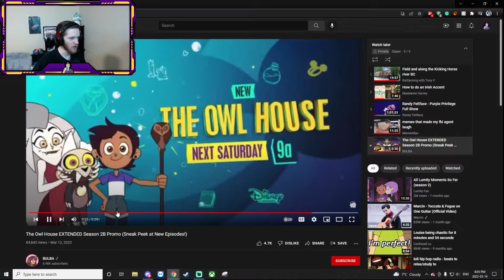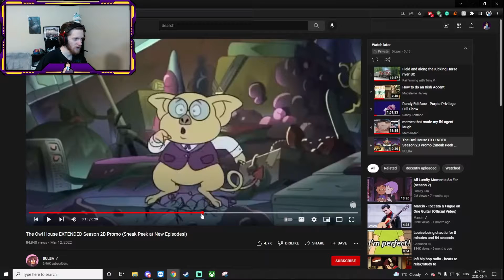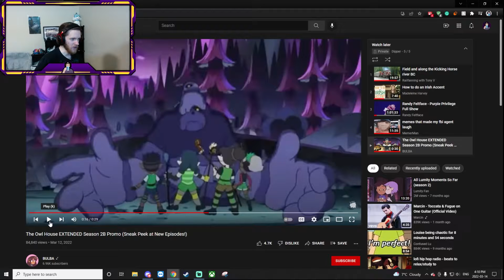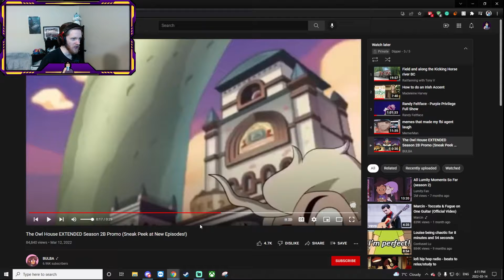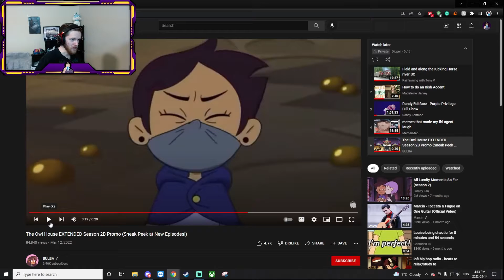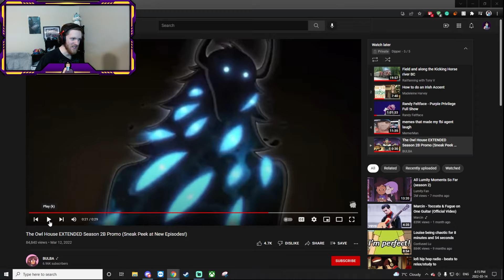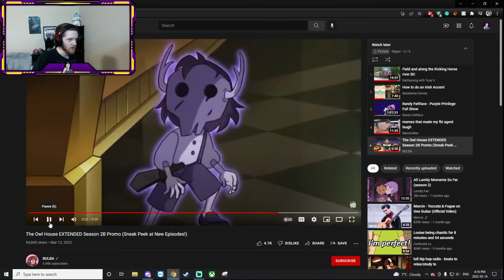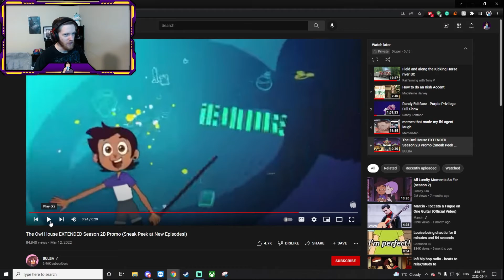Watching The Owl House Season 2 Promo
Literally the best show.